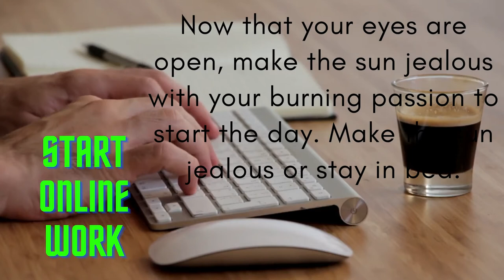NEVER LOOSE your HOPE BY BEHiND The MIND {THE GAME CHAGER}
Hi my friends, please check our new compilation. Here is moments people entertainment videos and we hope that these videos make your life more fun & provide best information you enjoy it :))